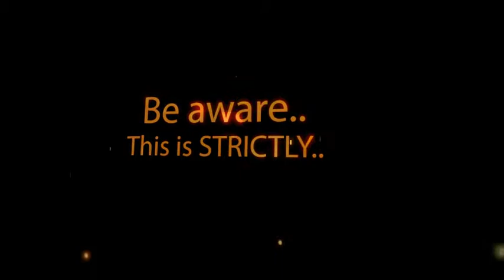Horse racing tipsters uk